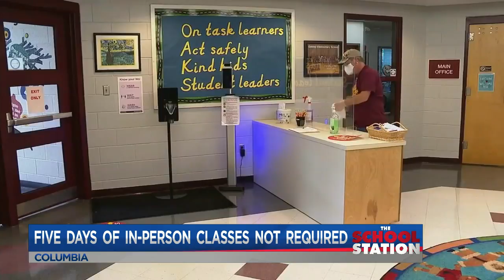Molly Spearman says 5-day-a-week instruction not expected to start school eyar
The Superintendent clears the air before her office begins approving school district's plan for a fall return (July 23, 2020)